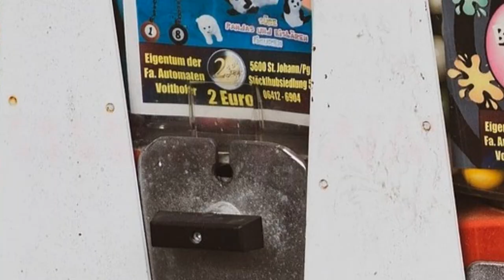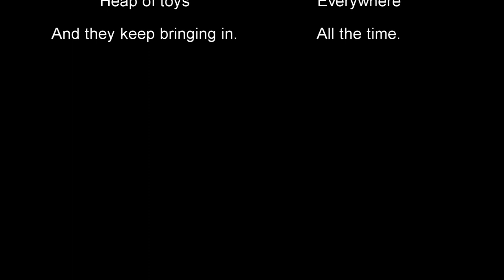Toy Vending Machine DISASTER - Frog that lays eggs!